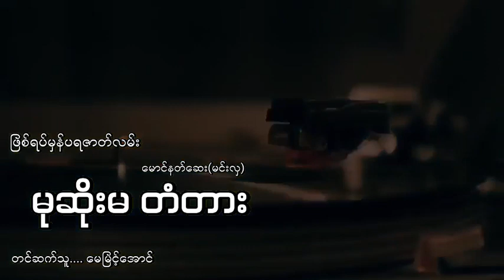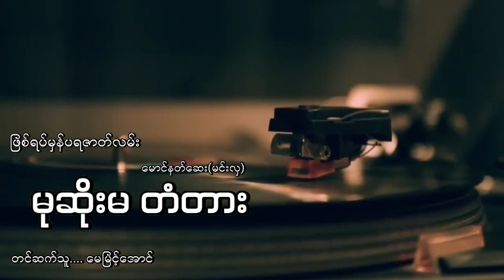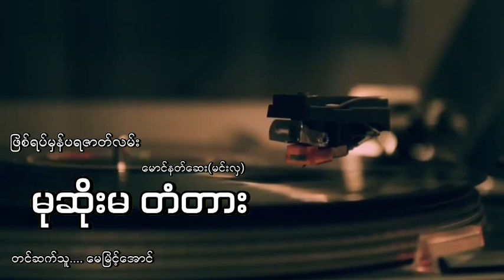မုဆိုးမတံတား ဖြစ်ရပ်မှန်ပရဇာတ်လမ်း မောင်နတ်ဆေး(မင်းလှ)မေမြင့်အောင်